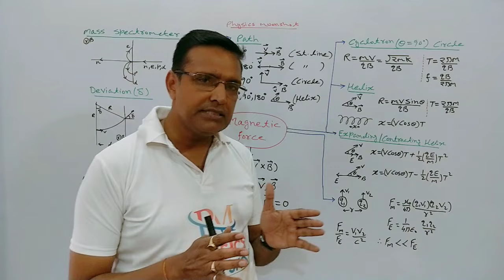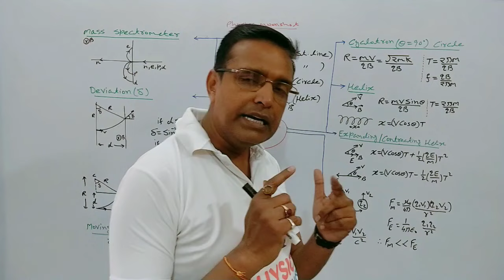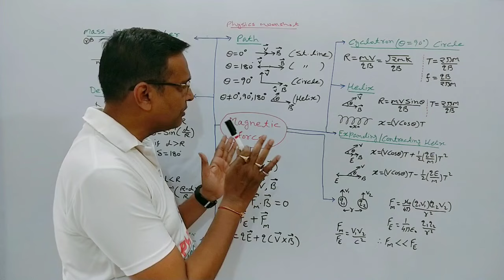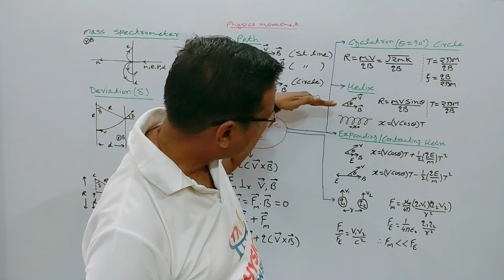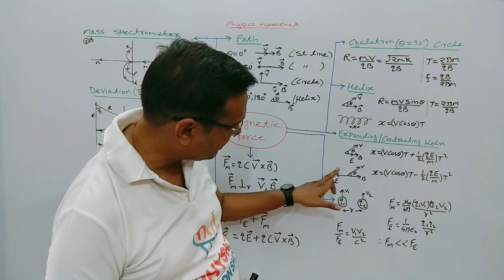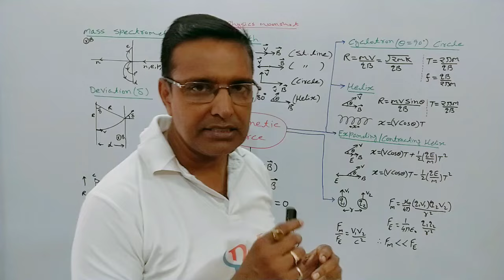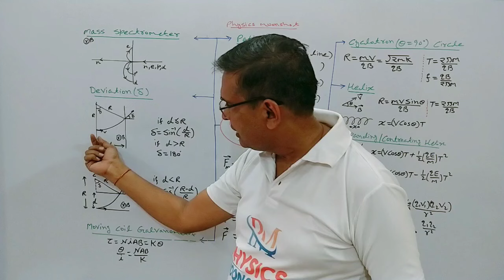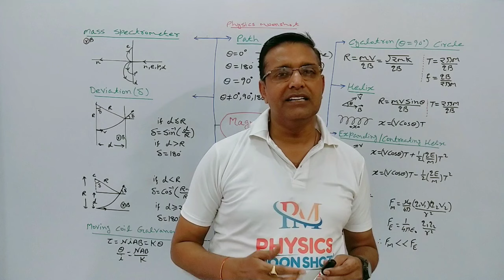MAGNETIC FORCE | Quick Revision through Mind Map | Magnetism | IITJEE/NEET2023 | Samir Mishra🔥🔥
When Exams are near ,Mind Maps can help you a lot in revising the syllabus easily and effectively.This Video covers the very important chapter of class 12th 'Magnetic Force".

magnetism and matter class 12 one shot,magnetism and matter class 12 one shot neet,magnetism and matter class 12 one shot jee,quick revision of magnetism,mind map of magnetism,magnetism mind map series,physics moonshot,samir mishra,path of charged particle in magnetic field,helical path of charged particle in magnetic field,motion of charged particle in magnetic field,magnetic force on a current carrying conductor,path of charged particle in uniform magnetic field